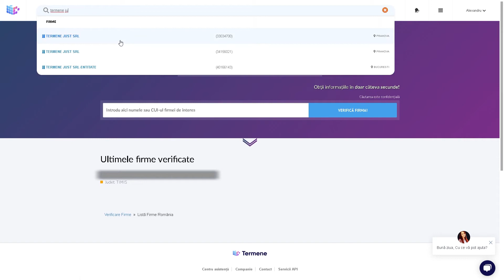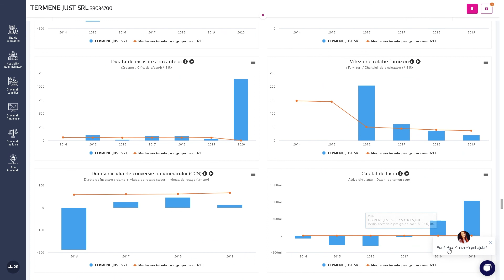Verifică firme în platforma Termene.ro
Pe platforma Termene poți să ai acces rapid la datele financiare, fiscale și juridice ale firmelor care te interesează, din surse oficiale și actualizate.